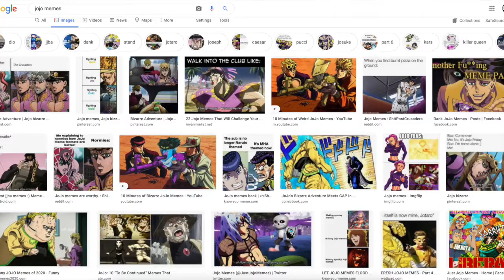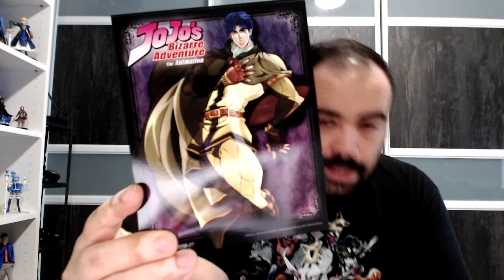Jojo's Bizarre Adventure Part 1 Anime Review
Spoiler-Free Review on the first Part of Jojo's Bizarre Adventure, Phantom Blood!

United States
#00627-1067